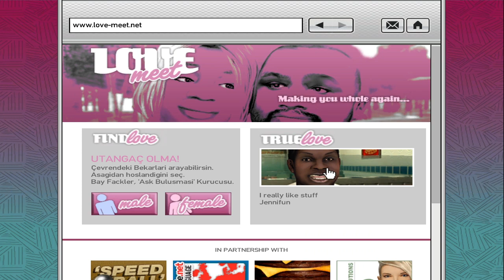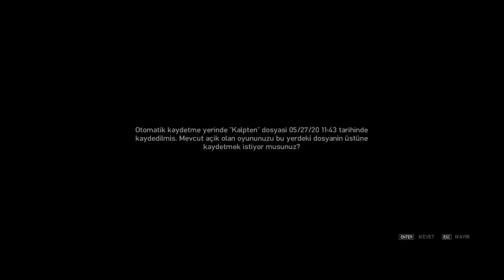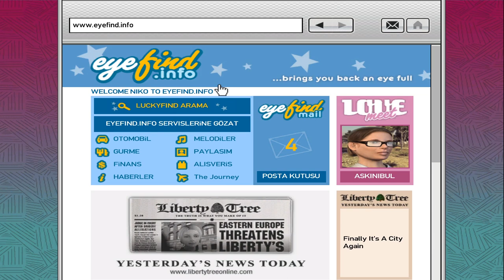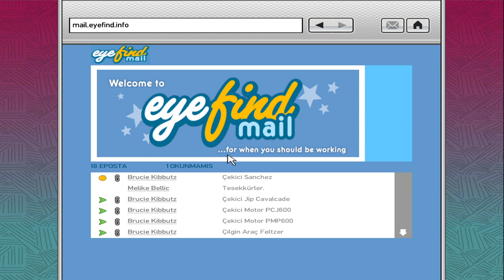YENİ BİR SAYFA - GTA 4 Bölüm #9 (Türkçe)